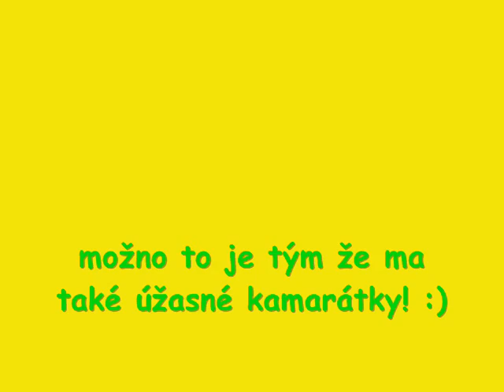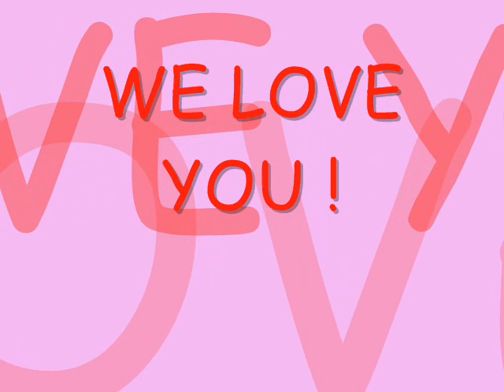Marika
the realstory...